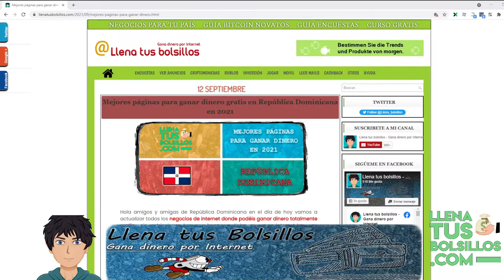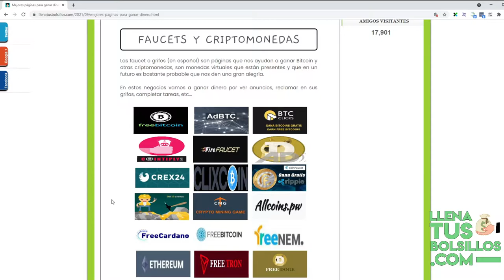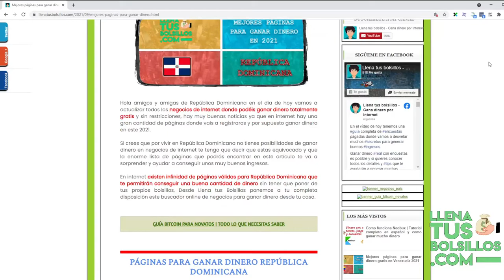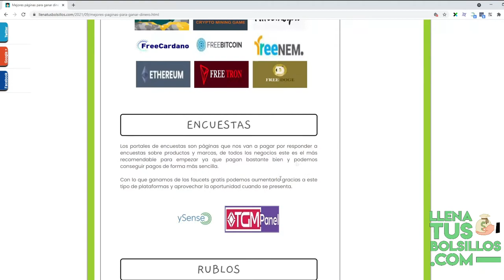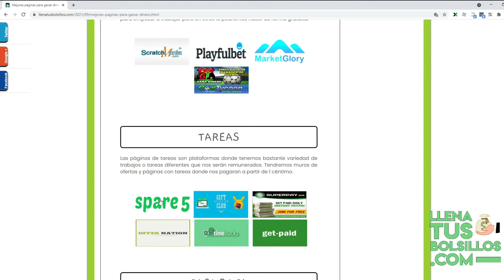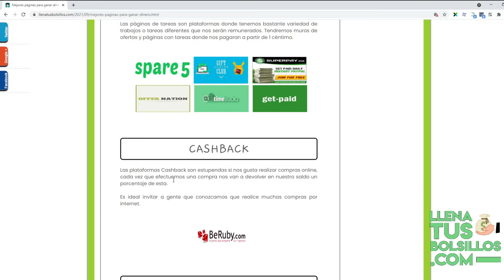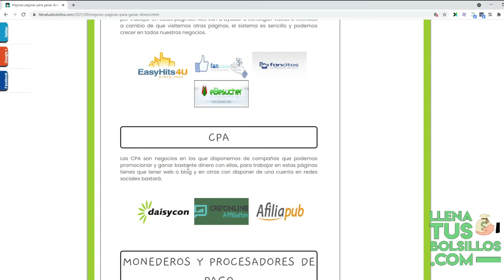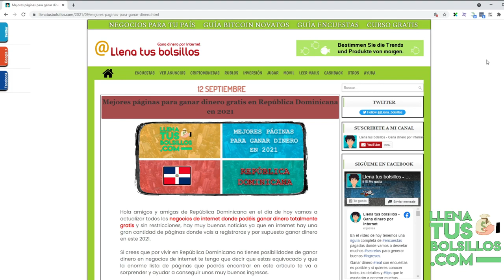Ganar dinero por internet en República Dominicana en 2021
🔴  NUEVO VÍDEO   🔴

En el vídeo de hoy tenemos la guía para ganar dinero por internet viviendo en Republica Dominicana en 2021 donde existen múltiples €oportunidades de negocio.

Generar ingresos desde casa en Republica Dominicana es posible sin ningún tipo de restricción para registrarte, trabajar y por supuesto ganar dinero sin inversión.

● Llenatusbolsillos.com